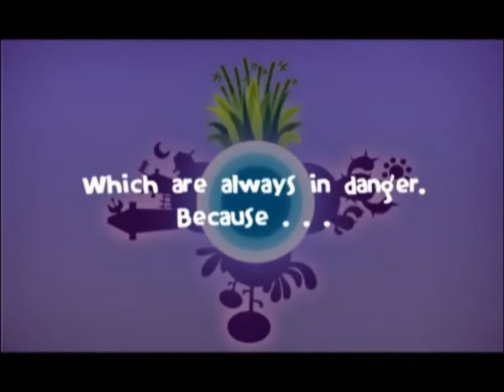Dirty Bugs - official Trailer - AppSucht.tk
New iPhone game from Foggy Studio.